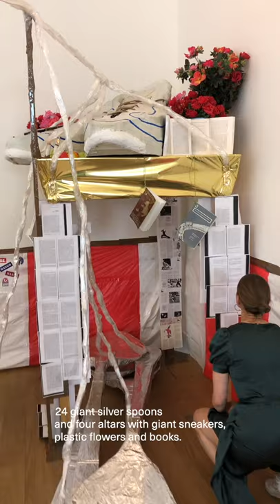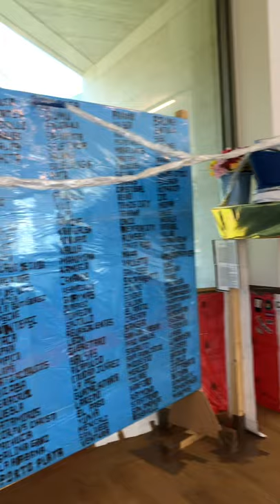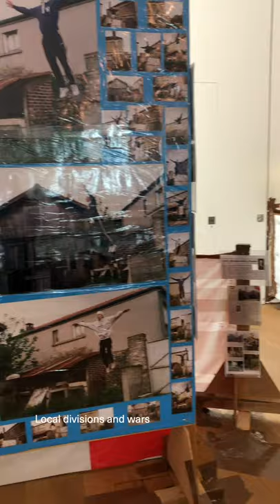Virtual tour of the exhibition "Thomas Hirschhorn. Flugplatz Welt/World Airport".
Follow our art mediators around the exhibition  "Thomas Hirschhorn. Flugplatz Welt/World Airport", on show at Mudam until 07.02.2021.

The sculptures of Thomas Hirschhorn (b. 1957, Bern) might be described as three dimensional collages – huge, disparate, complex assemblages. Flugplatz Welt/World Airport was created in 1999 for the Venice Biennale and now forms part of the Mudam Collection. This vast installation comprises an extensive array of objects that collectively resemble an airport. To this, a large assortment of other elements are added. The objects have been fabricated out of inexpensive materials – one of the defining characteristics of Hirschhorn’s work. The decision to use materials that are readily available, ephemeral and familiar – such as cardboard, aluminium foil and tape –, as opposed to traditional fine art materials, helps create what Hirschhorn describes as the ‘precarious’ nature of these otherwise monumental works.